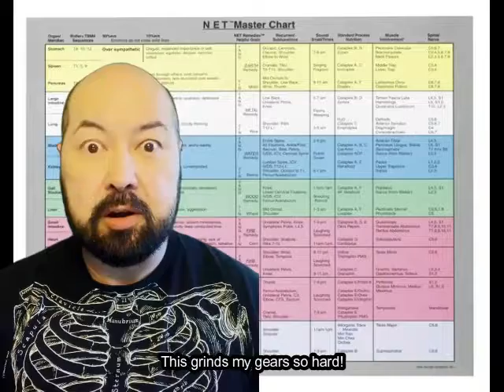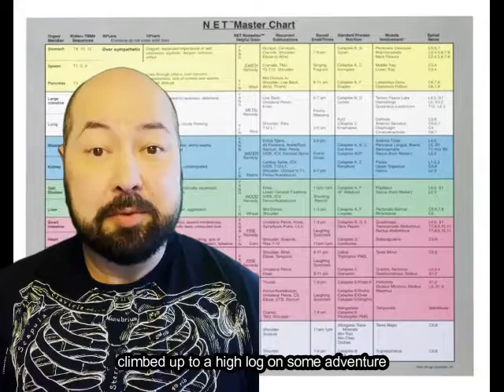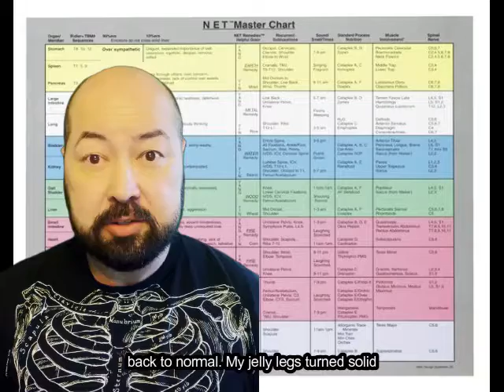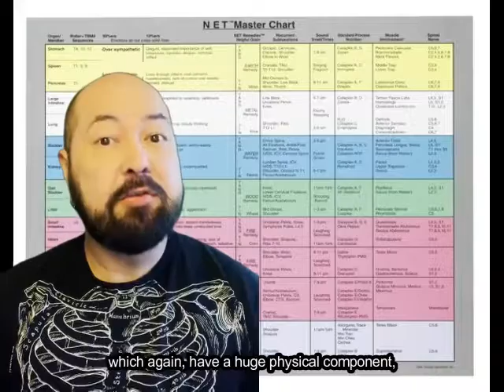NET (Neuro Emotional Technique): Is it "Energy Work?" Is it part of Chiropractic?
Neuro Emotional Technique (NET) was originally developed by a chiropractor. But is it chiropractic? Is it "energy work?" It may look kooky at a glance, but peer-reviewed clinical studies shows that NET produces measurable positive (very physical) results - beyond placebo effects. It's not energy work.